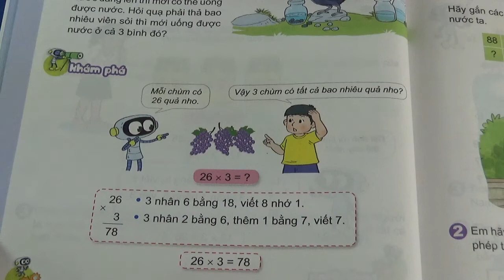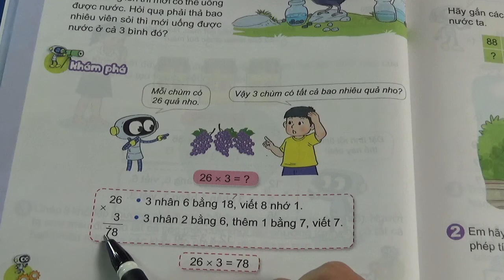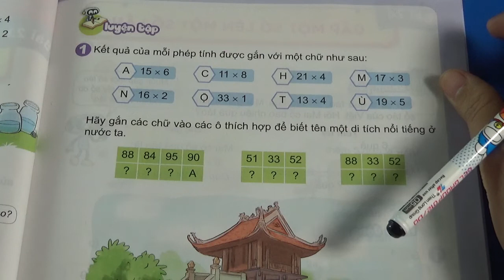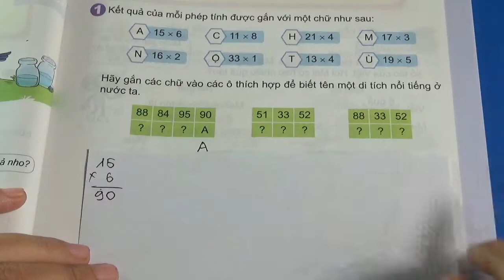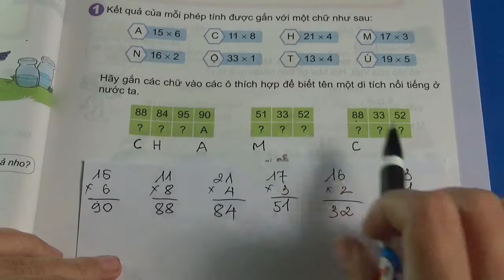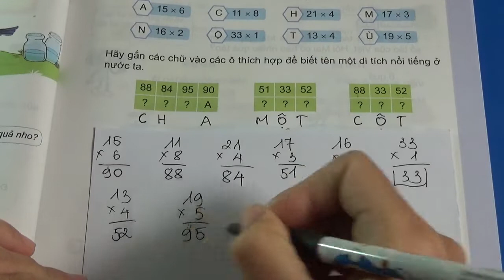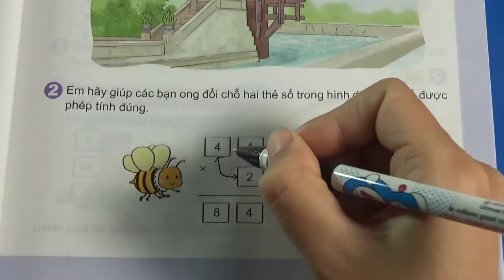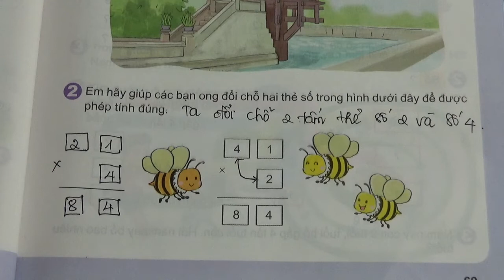TOÁN LỚP 3 - KẾT NỐI TRI THỨC - BÀI 23 - NHÂN SỐ CÓ HAI CHỮ SỐ VỚI SỐ CÓ MỘT CHỮ SỐ - TIẾT 2